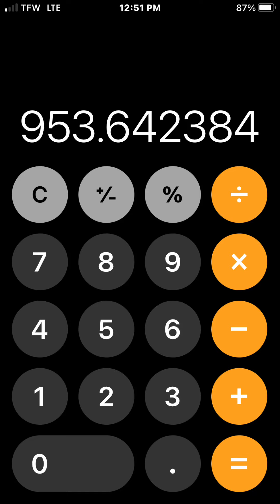How much water can an Air Conditioner remove...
Testing and Showing the dehumidification power of a random AC unit